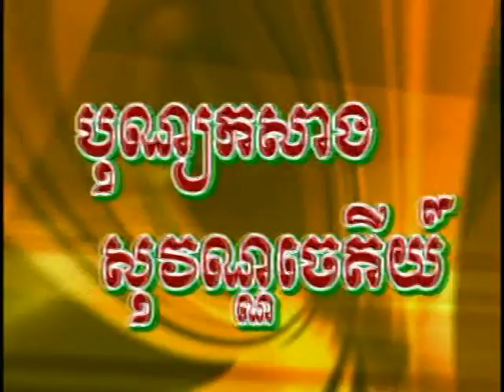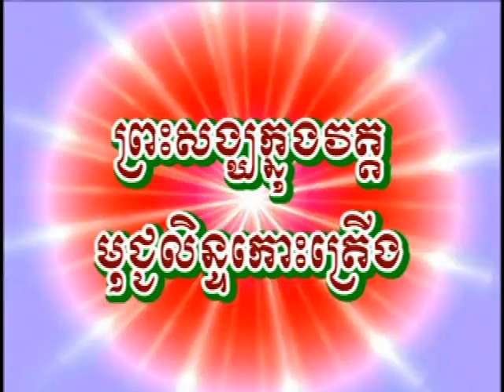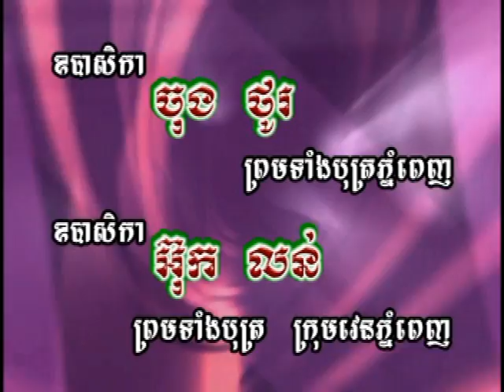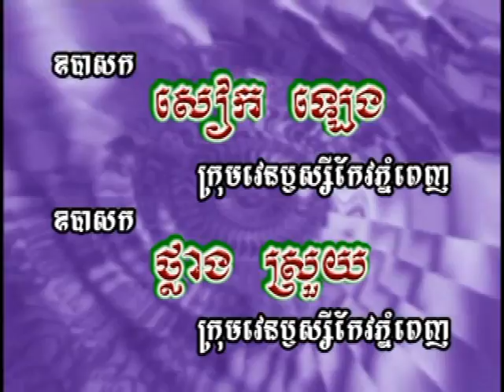បុណ្យផ្កាប្រាក់ កសាងសុវណ្ណចេតិយ នៅអាស្រមមុជ្ជលិន ២០១៣ ភាគទី០១